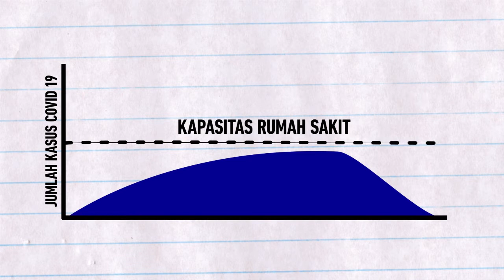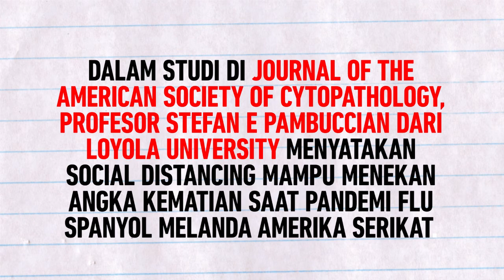Saibumi TV│SOCIAL DISTANCING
Pembatasan sosial bisa bisa di artikan sebagai tindakan untuk mencengah penularan sebuah penyakit untuk semakin menyebar di masyarakat, dengan cara menghindari kontak dari manusia ke manusia untuk mengurangi kemungkinan antar orang terinfeksi ke orang lain yang tidak terinfeksi , sehingga dapat menurunkan tingkat penularan dan kemantiann

Selain itu tujuan dilakukan nya social distancing adalah untuk megurangi beban pemerintah dan  tenaga medis dalam menangulangi suatu wabah, selain itu bisa membantu rumah sakit agar tidak kelebihan kapasitas pasien yang akan berdampak buruk pada penganganan covid-19  yang terjadi pada saaat ini. Salah satu contoh sosial distancing adalah , menutup tempat-tempat yang memungkinan kan terjadi nya perkumpulan massa , seperi mall, sekolah , tempat hiburan , hingga  tempat wisata